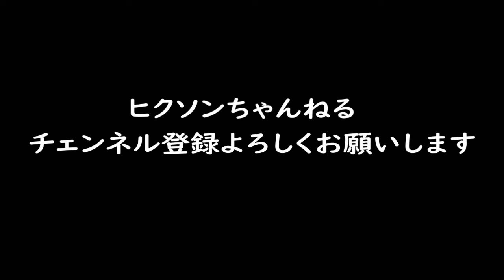第18回 元ボディーガード 護！護！GO！ ゲスト 士道館 添野義二総帥 「士道館の添野義二総帥が語る海外士道館の話しと添野義二総帥が選ぶ極真強い人ベスト4人」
日頃から、お世話になっているドラゴンメディアの川保天骨編集長の取材に同行させて頂き、約3年ぶりに伊東の士道館総本山にお邪魔しました。
(ドラゴンメディアさんは、「真武士道」と「ドラゴン魂3」に掲載予定。)
せっかくなんで、収録をお願いしたら、笑顔でOKを出して下さいました。
添野義二総帥は本当に気さくで、魅力的です。
その魅力は、やはり、強さと明るさだと思います。
士道館の話と歴代の方々のお話しだけでなく、色々と語って頂きました。
みんなの笑いが絶えない温かい雰囲気の収録になりました。
毎月の様に海外に出て士道館空手を普及しているバイタリティには驚くばかりです。
フルコンタクト空手のレジェンド！添野義二総帥にはいつまでお元気で空手を普及して頂きたいですね。

士道館ホームページ

上記の川保天骨さんのドラゴンメディアのホームページ。
今回の私の着ているパーカーなど、衣装協力も頂いてます。